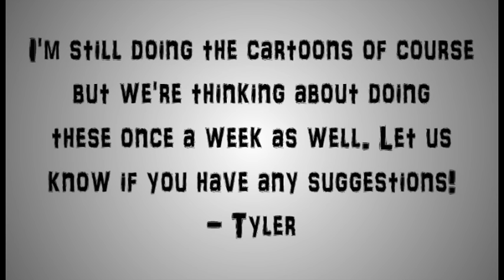Brewstew Podcast - Brewcast Test!!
This is an example of a podcast that we've been recording. I'm still doing the cartoons of course, but we're tossing around the idea of doing a weekly podcast also.

Let me know what you guys think, I don't know if it would be suitable for this channel, or if I should make a separate channel for these, but I'm open to any suggestions! The next cartoon is in the works as well!